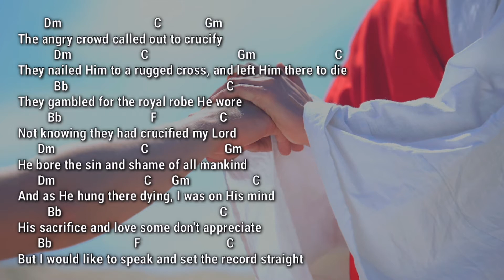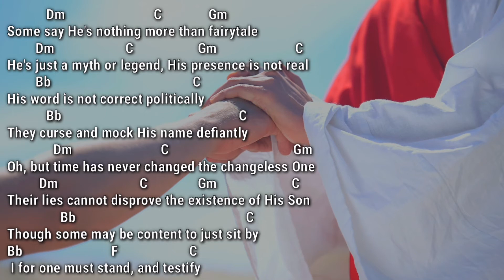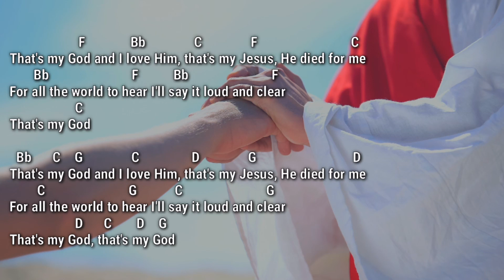That's My God (The Clark Family) | Piano Accompaniment with Chords by Kezia